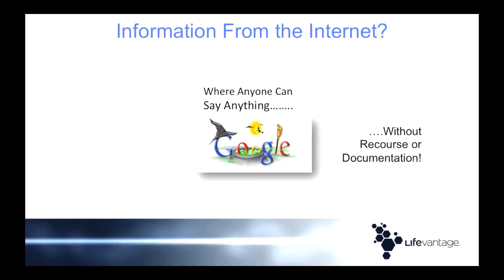12-BOGUS INTERNET BLOGS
Their only talent is knowing how to get to the top of the domain register.  They get you to hot their site!